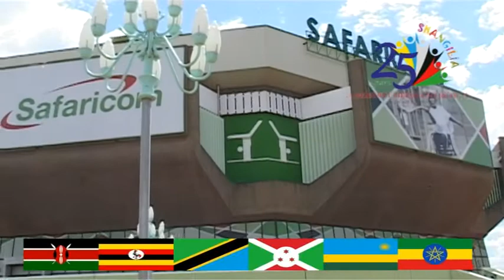International Churches of Christ East Africa prepares to mark its Silver Jubilee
The International Church of Christ East Africa (ICOCEA) will be celebrating the 25th anniversary on 3rd May 2015 at the Kasarani Basketball Gymnasium. The theme for the anniversary is “Shangilia”, a Swahili word which means celebration...